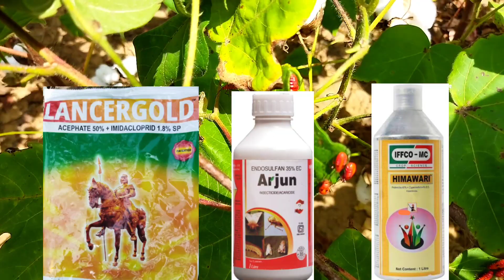कपास में लाल कीट का नियंत्रण कैसे करें//रेड कॉटन बग//Red cotton bug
कपास में लाल कीट का नियंत्रण